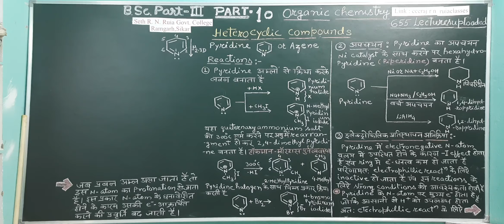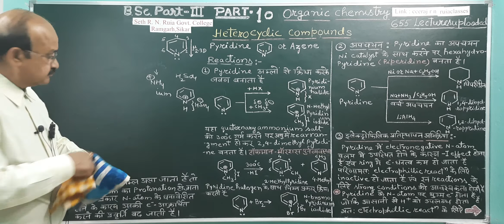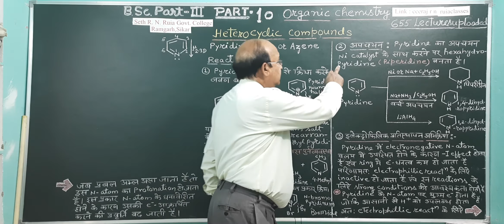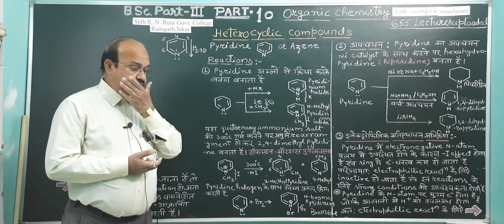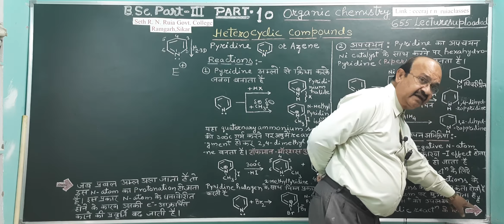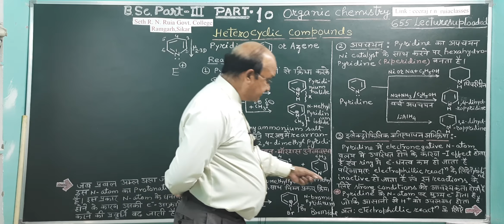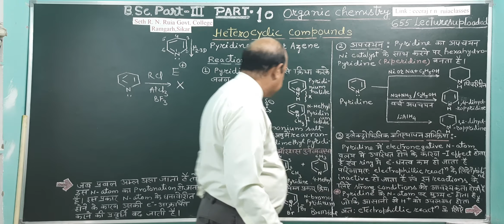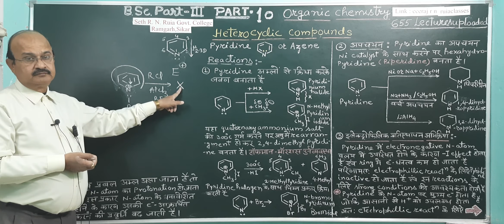52. B.Sc. Part III, Hetero cyclic Compounds Part 10 - By Dr. Ashish Garg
B.Sc. Part III, Hetero cyclic Compounds Part 10 - By Dr. Ashish Garg